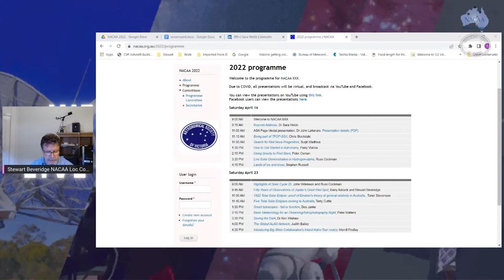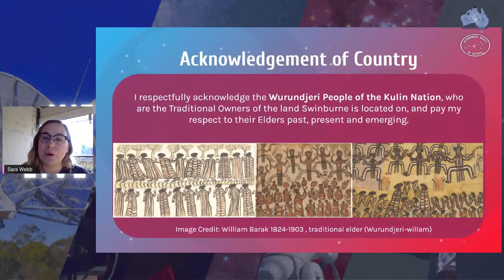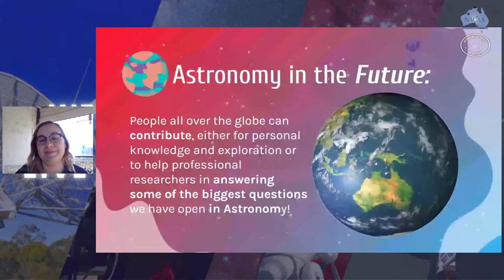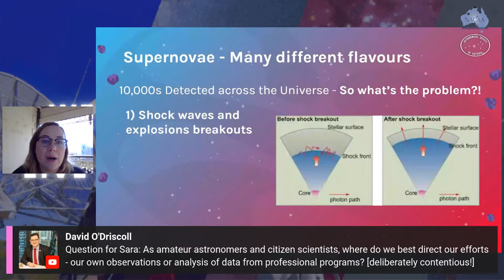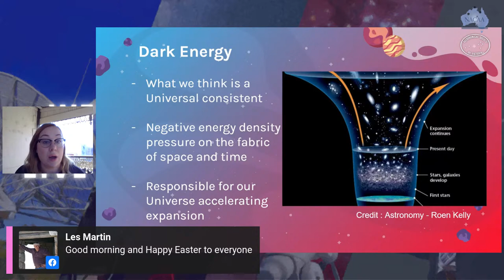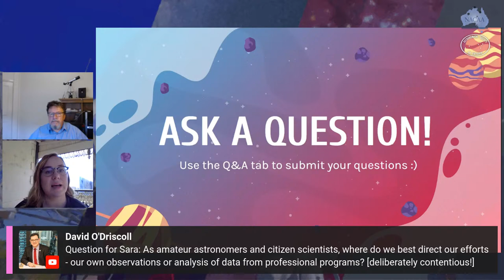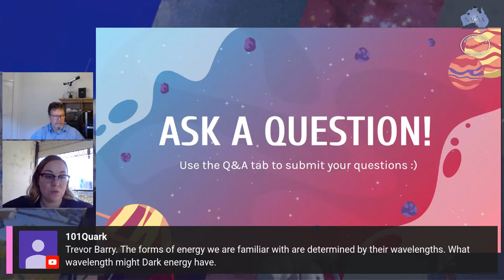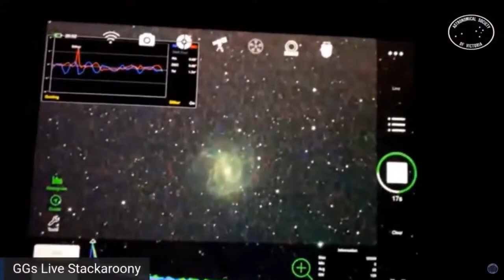NACAA 2022 - Welcome To NACAA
The National Australian Convention of Amateur Astronomers (NACAA) convention has been held across Australia since 1967 and has become a significant national forum at which amateur astronomers can exchange experiences, stay abreast of the latest trends, foster co-operative activities between individuals, societies and the professional sphere, and network amongst their peers throughout Australia and beyond.

The 2022 National Australian Convention of Amateur Astronomers that was to be held in Melbourne by the Astronomical Society of Victoria will now be online. With the uncertainty of travel, social distancing and the ever-present COVID virus, a decision was made by NACAA to have the Astronomical Society of Victoria host a broadcast event.

Keynote Speaker - Sara Webb

The Era of global Astronomy & how anyone/anywhere can get involved

We live in an exciting era of Astronomy where data far outweighs astronomers, and the discoveries to be made are almost limitless. In this presentation I will give an overview of the transient universe and some of the most unique discoveries assisted by Amateur astronomers and citizen scientists. I'll also highlight how you can get involved in assisting current research and even help in the hunt for elusive cosmic events!

In keeping with tradition, the first day of the broadcast will be Easter Saturday, April 16 2022, starting at 9:00 am with four streams across the first day. The second day of the broadcast will be on Saturday, April 23 2022, from 9:00 am with four more streams across the day and the Easter Raffle will be drawn after the last stream. So join us as we discuss everything from preserving the dark to searching for red nova progenitors. There is a topic for everyone in this jam-packed 2-day event.